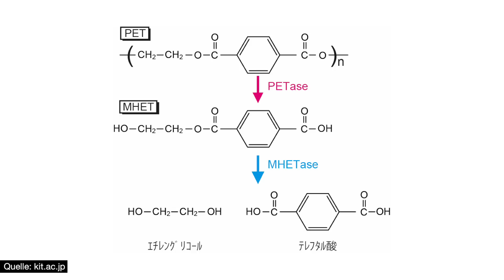Mikrobe zersetzt das Plastik der Weltmeere! - Clixoom Science & Fiction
Forscher vom Kyoto Intitut of Technology haben einen Mikroben-Stamm entdeckt, der die biologisch nicht abbaubaren Plastikabfälle wie Polyethylenterephthalat, kurz PET, zersetzen kann! Jetzt bei Clixoom Science & Fiction!

Moderator: Christoph Krachten
Skript: Marius Stolz, Peter Knollmann
Schnitt: Peter Knollmann